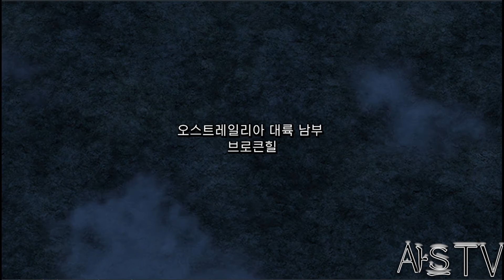[아스의 G제네 시나리오] 제네시스 콜로니가 떨어진 땅에서 시나리오 02(GENESIS Rise From The Ashes Series Scenario 02)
안녕하세요. 아스입니다.

스위치버전의 G제네 제네시스중
제네시스콜로니가 떨어진 땅에서 시나리오 02(GENESIS Rise From The Ashes Series Scenario 02)
정리하여 올렸습니다.

※인스타그램(Instagrm) : astration_figure